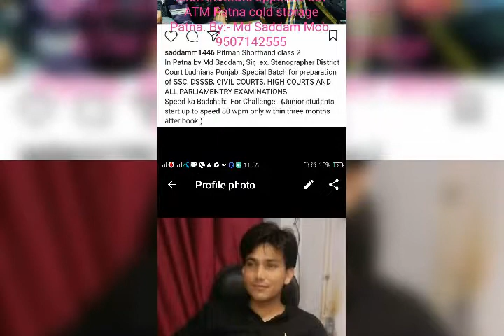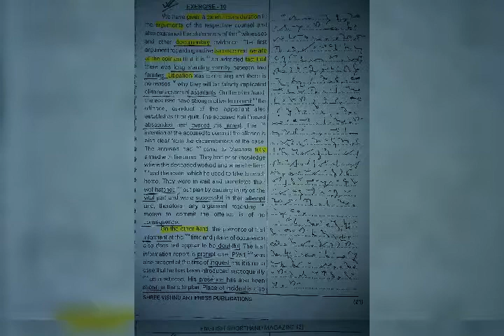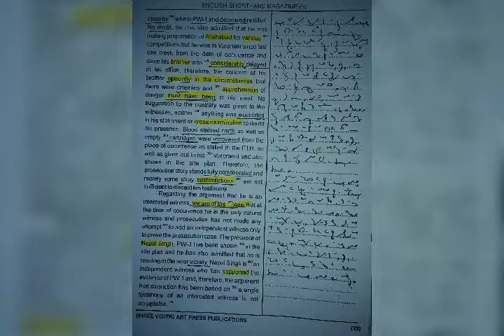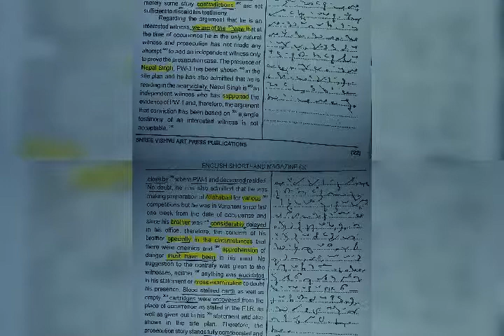Shorthand dictation Legal ex. 10, 85wpm, 510words